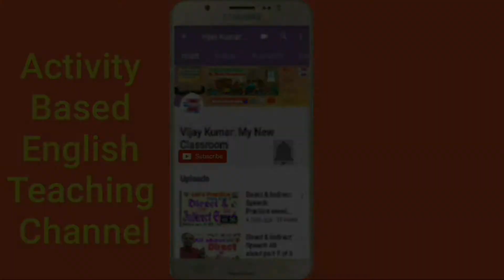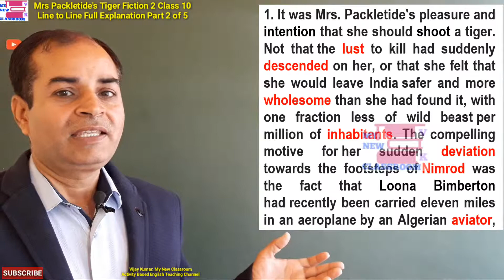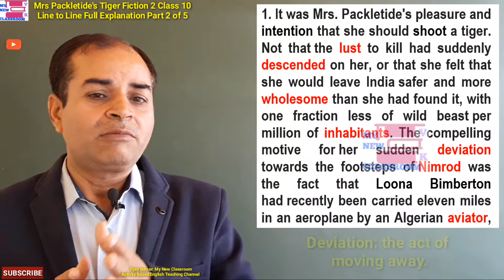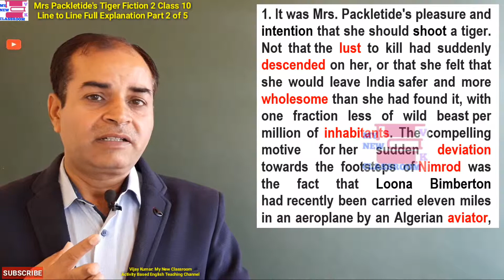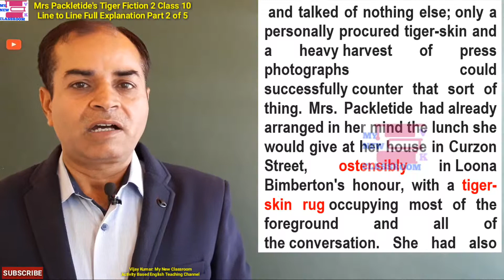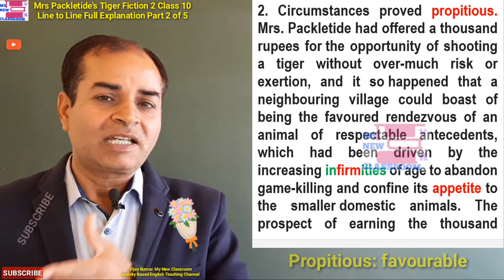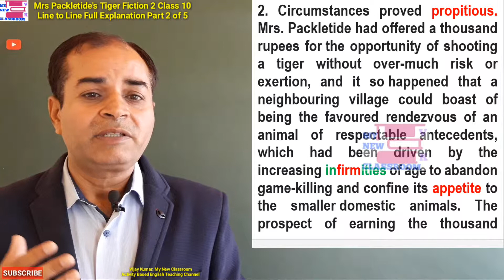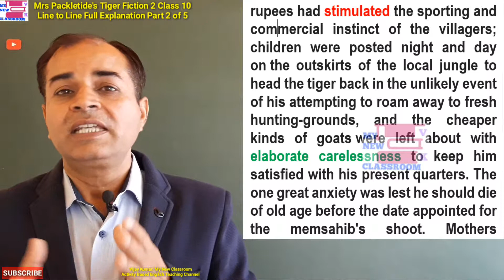Mrs Packletide's Tiger class 10 by Saki Line to line Part 2 of 5 Full Explanation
This is part 2 of 5, in this video we have given line to line full explanatin of the lesson, and have discussed those learniing experiences that we come across while reading this i.e. Figure of Speech Oxymoron, vocabulary, new words with their meaning, Humour, Satire and Irony. Enjoy this great story by Saki, this is 2nd video, go for 1st one also.